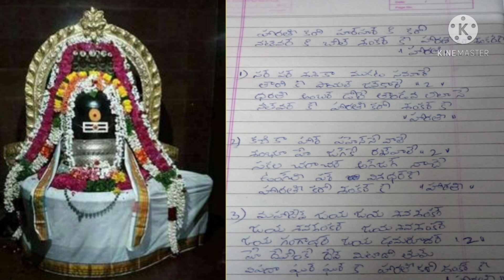శంకరుని మంగళహారతి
Shankaruni harathi song
Shiva song